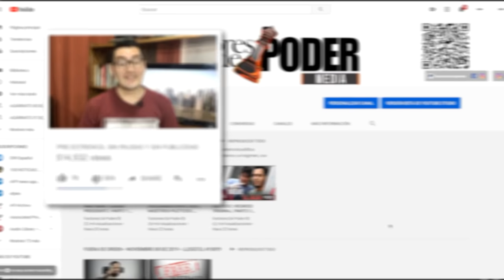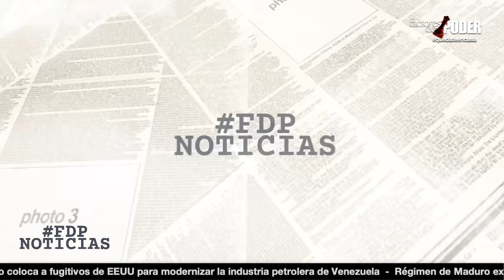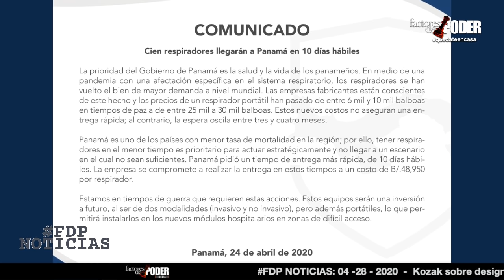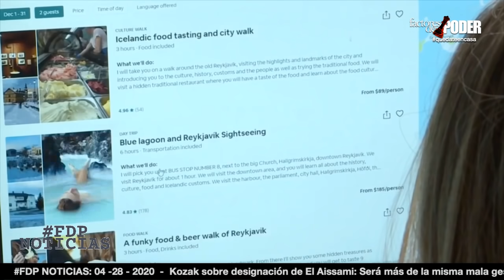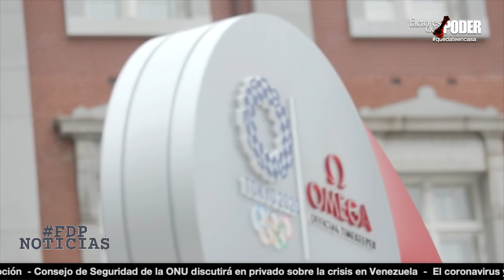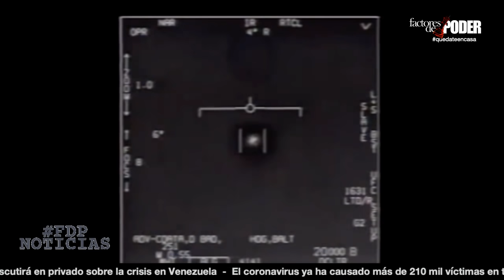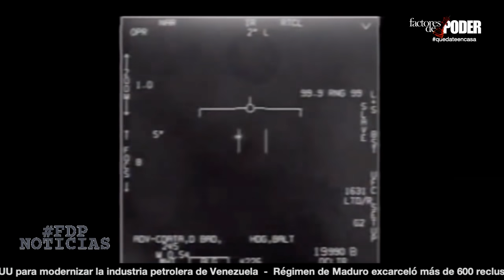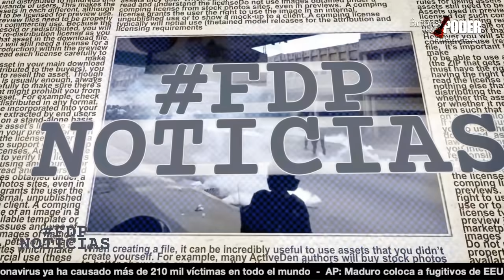UN MILLÓN DE CONTAGIOS EN EE.UU. | FDP NOTICIAS | Germania Rodríguez | Jovel Álvarez